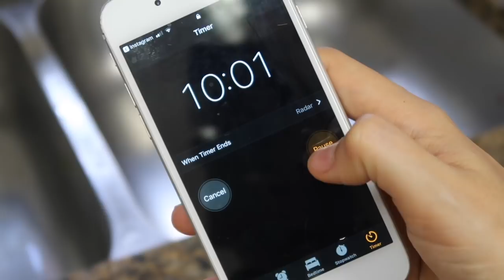FEIRA DA SEMANA | Como eu me organizo para comer saudável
🌱 Aprenda como começar a sua própria horta em casa com o meu curso "MINHA PRIMEIRA HORTA"

MEU E-BOOK Natal do Bem (15 receitas para uma ceia a base de plantas)

CONSERVA DE RABANETE:
- 1 molho de Rabanete, lavado e cortado em rodelas ou ralado
- Vinagre
Tempere o rabanete com sal a gosto, misture bem. Adicione bastante vinagre e passe para um pote com tampa. Guarda na geladeira para consumir em até 5 dias.
Se você deseja que a conserva dure mais, pressione bem o rabanete no pote e adicione vinagre até cobrir.